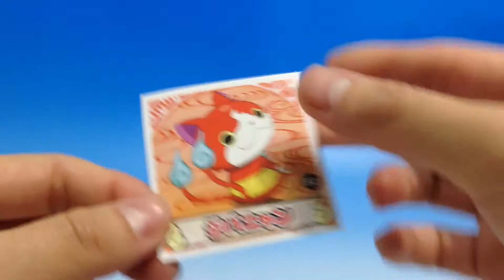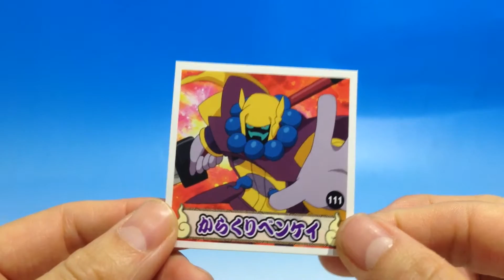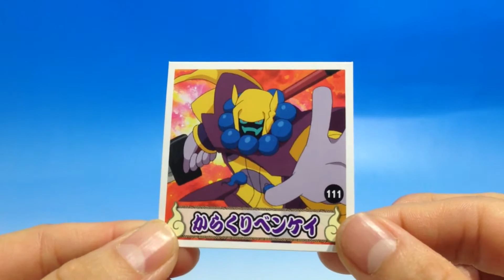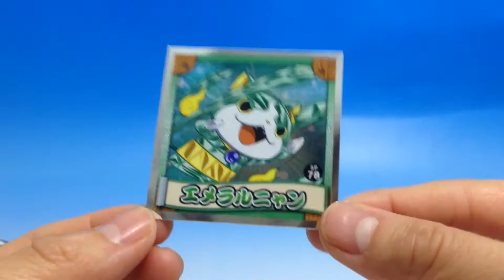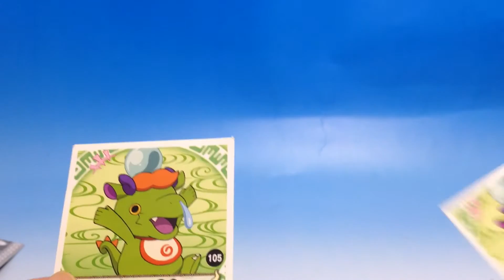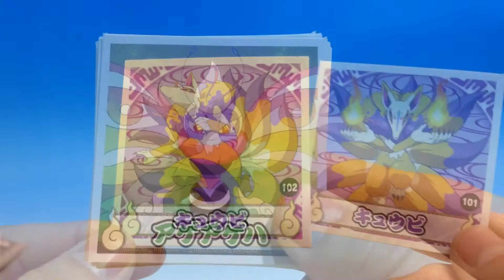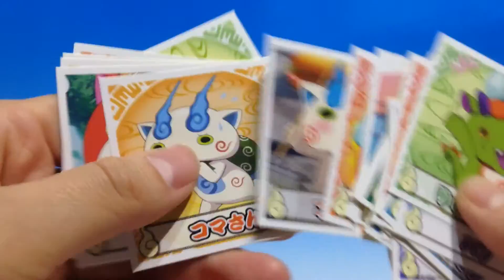宝石ニャンやあの名場面シーンも♪妖怪ウォッチシールコレクション２☆２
妖怪ウォッチシールコレクション２は名場面やレアな宝石ニャンシリーズのシールもあったりあけるのがとてもワクワクします♪
今回は何が出るかな〜？？ ニンニンジャー関連